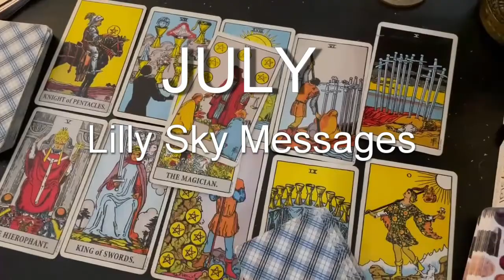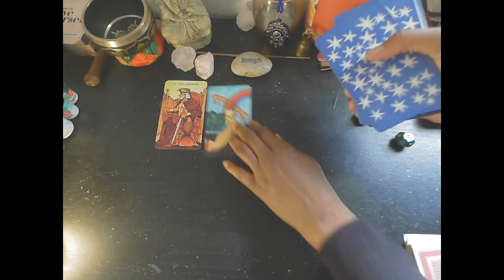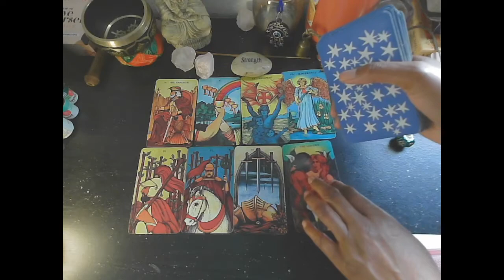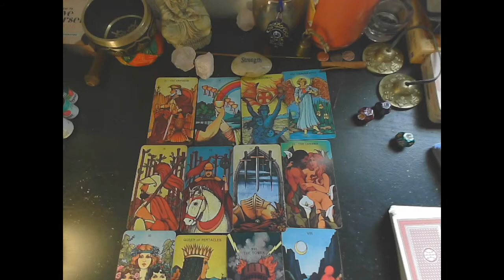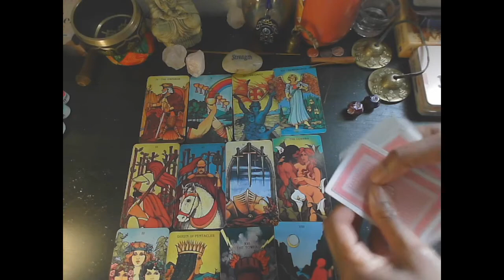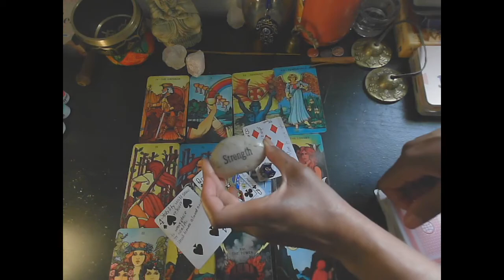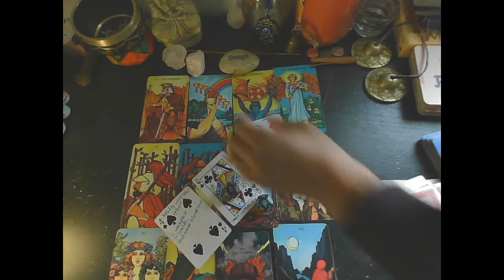AQUARIUS July 2022🌊 Tarot Reading A strong foundation Only welcome peace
Did you learn something?